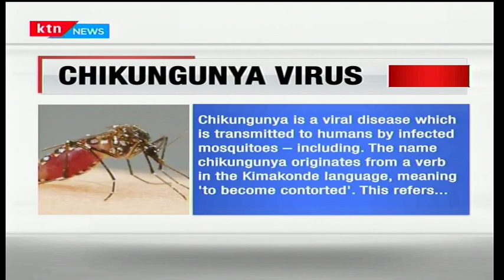40 people infected with Chikungunya virus in Mombasa County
CHIKUNGUNYA VIRUS
Chikungunya is a viral disease which is transmitted to humans by infected mosquitoes – including. The name chikungunya originates from a verb in the Kimakonde language, meaning 'to become contorted'. This refers to the 'stooped' appearance of those suffering with joint pain.
Chikungunya is rarely fatal. The virus remains in the human system for 5-7 days and mosquitoes feeding on an infected person during this period can also become infected. Chikungunya shares some clinical signs with dengue and can be misdiagnosed in areas where dengue is common.